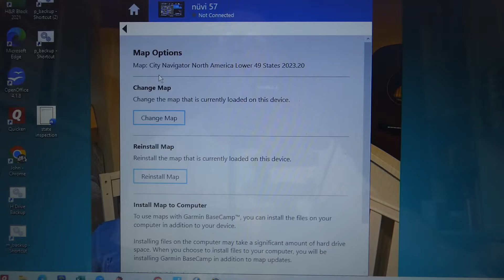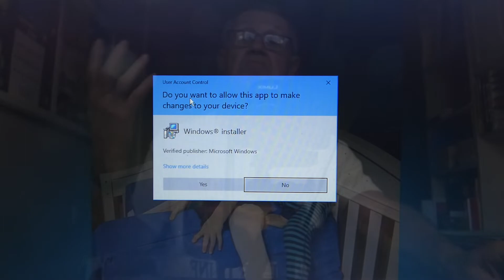How to download Garmin Maps to Garmin BaseCamp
If you have a Gamin GPS with lifetime maps you can install the latest map update onto Garmin BaseCamp.